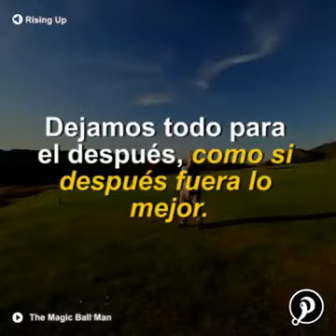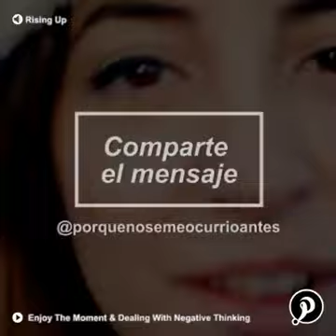Nunca dejes algo para después